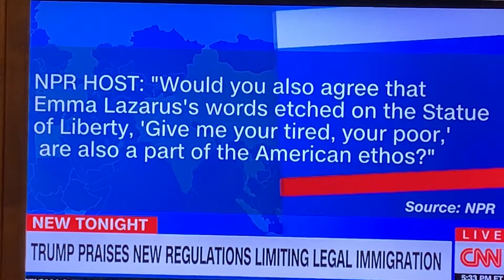Trump Rep Ken Cuccinelli Called “Un American” By Jeffrey Toobin Of CNN